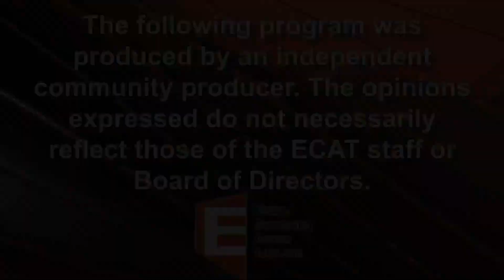Kathy Cosgrove, Bruins SUPERFAN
Kathy Cosgrove joins us in the studio today to talk Thanksgiving, Bruins, and everything in between!